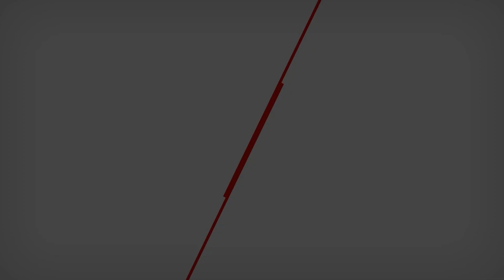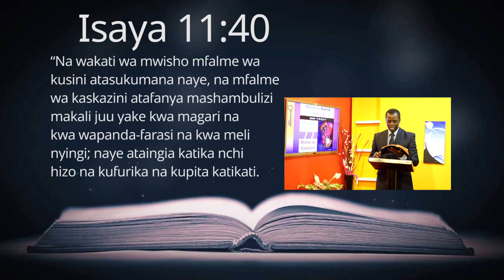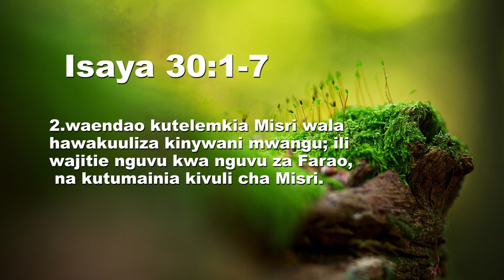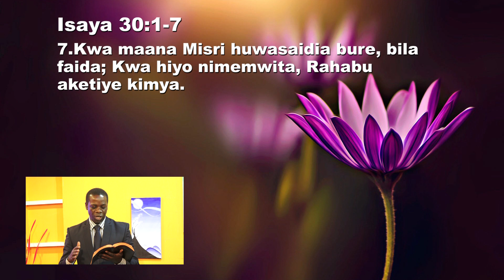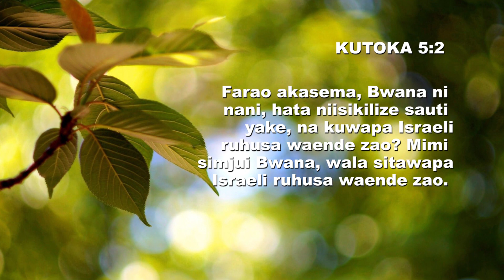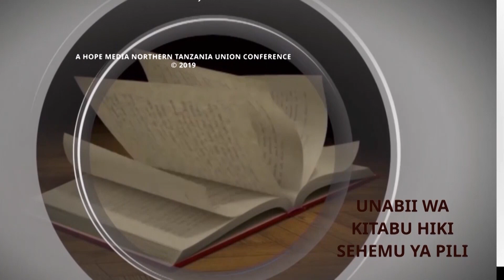EPISODE #3 MFALME WA KUSINI.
Na Pr. Paul Semba